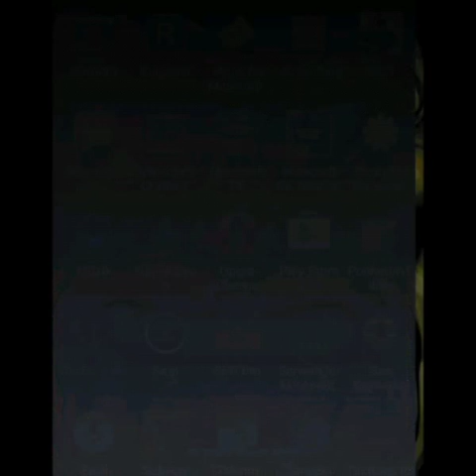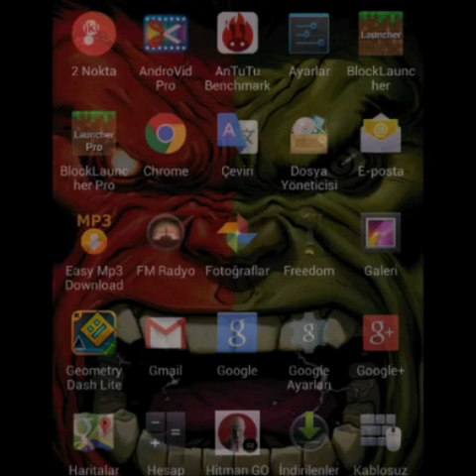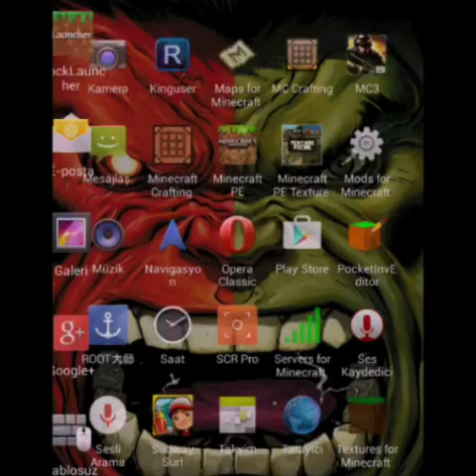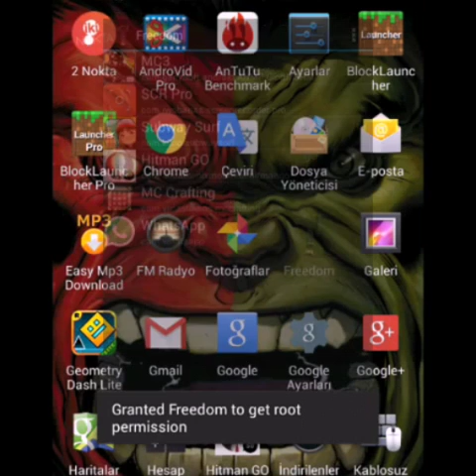freedom nasil kullanilir (turkce)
yeni introyu begindizmi like tusuna basin